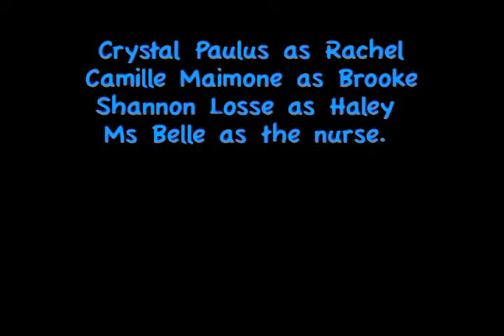one tree hill